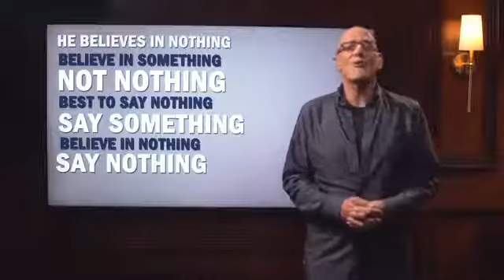Andrew Klavan - Berkeley radio station KPFA cancel interview whit scientist Richard Dawkins